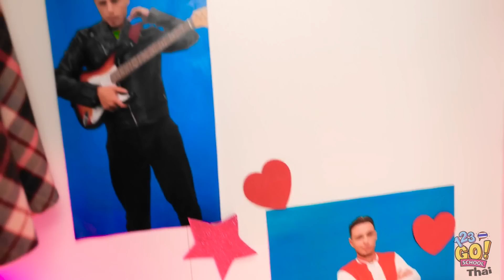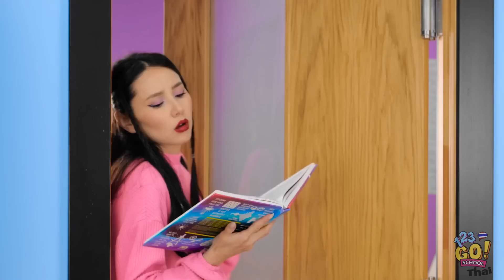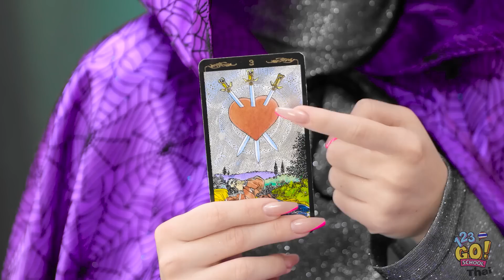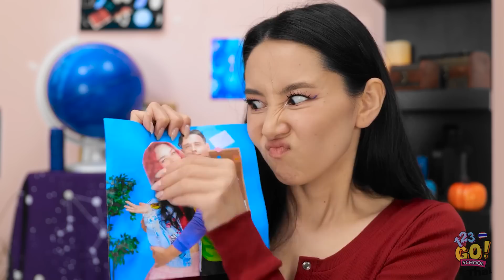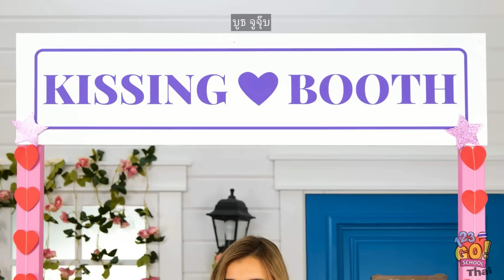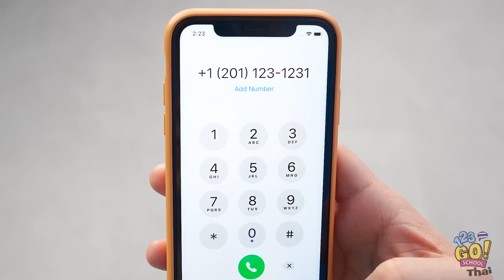ฉันตกหลุมรักแฟนของพี่สาว | ห้องลับในบ้าน! โดย 123 GO! SCHOOL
คุณเคยขโมยแฟนของพี่น้องคุณไหม? บอกเราหน่อยสิ และอย่าลืมแบ่งปันวิดีโอนี้เพื่อสร้างเสียงหัวเราะให้คนอื่น!